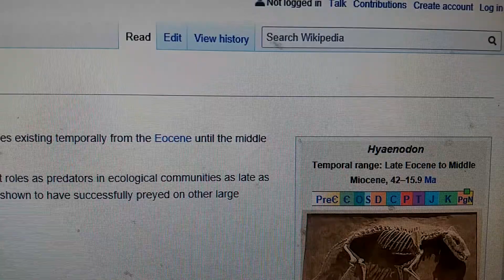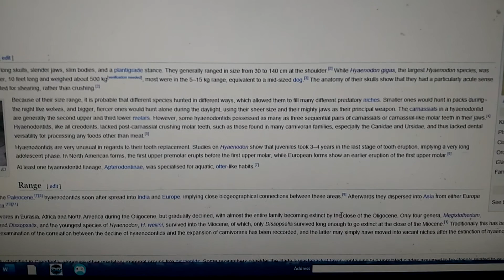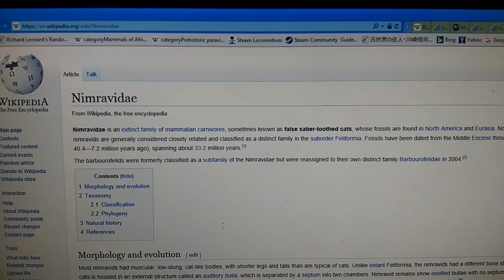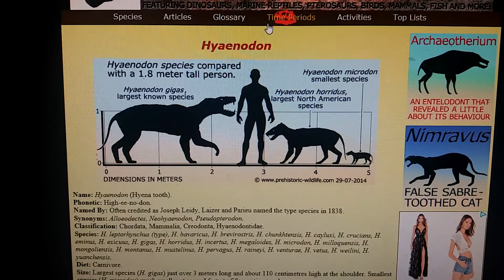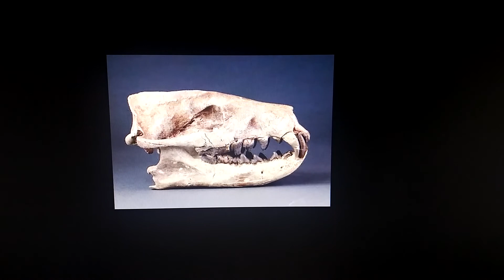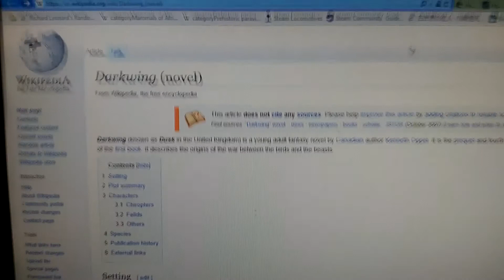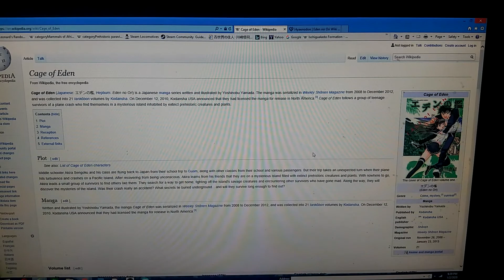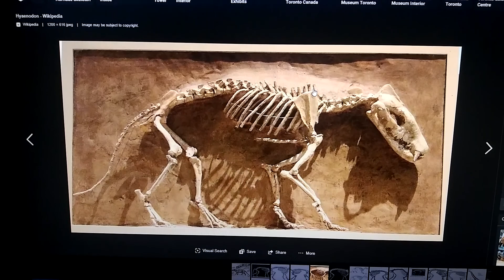Cenozoic profile hyaenodon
If you are a kid under 13 I suggest you leave this video and don't watch